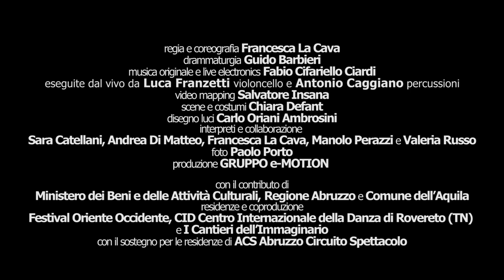Apriti ai nostri baci (trailer)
The twentieth century, according to Christian Boltanski, is a huge iron wall on which there are hundreds of drawers. On each drawer there is a printed number, and inside, each drawer contains a hidden life, or rather, the traces of a life: a birth certificate, a photograph, a title deed, an identity document. That wall is entitled "Personnes", or "People", but also means "nobody".
The common man becomes the "atom-man", the person becomes anyone, living with others but in loneliness. One side of the wall is hard, compact, and scratch-resistant: this is the wall of the masses. The other side, however, contains the many anonymous lives who populate the history.
This is the wall of contrary motions: the wall excludes, but at the same time protects; the wall defends borders but at the same time repels foreigners."

direction and choreography: Francesca La Cava
music and live electronics: Fabio Cifariello Ciardi
dramaturgy: Guido Barbieri

cello: Luca Franzetti,
percussion: Antonio Caggiano
sound projection: Angelo Benedetti

performers and and collaboration: Sara Catellani, Andrea Di Matteo, Francesca La Cava, Manolo Perazzi and Valeria Russo
video mapping: Salvatore Insana and Nicola Formicola
sets and costumes: Chiara Defant
lighting design: Carlo Oriani Ambrosini
photo: Paolo Porto

production: GRUPPO e-MOTION with the contribution of the Ministry of Heritage and Culture and Tourism, the Abruzzo Region (IT) and the Municipality of L’Aquila (IT)
residences and co-production: Festival Oriente Occidente (IT) and I Cantieri dell’Immaginario (IT) with support for residences ACS Abruzzo Circuito Spettacolo (IT)